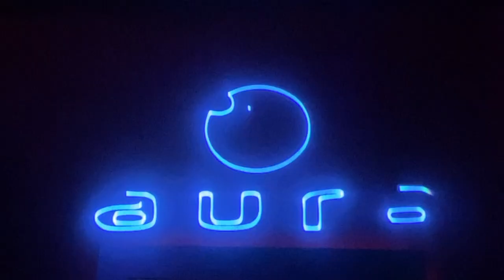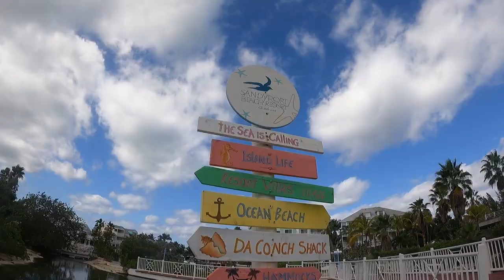Bahamas: Bachelorette Party Edition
Heyo! I’m back with my first video of the year, another travel vlog but this time in the Bahamas! I’ve been dreaming about coming here ever since I was a kid and I spent 5 days in Nassau, Bahamas celebrating my cousin Sheree’s bachelorette party! We stayed the Sandyport Beach Resort for the entirety of our stay

If you're looking for things to do and places to eat in Nassau, Bahamas, then keep on watching!

ACTIVITIES
- Clubbing at Aura Nightclub
- Private sunset boat tour
- Graycliff Chocolatier Chocolate Tour
- Shopping at Straw Market
- Relaxing at Sandyport Beach

LUNCH/DINNER:
- Bahama Cookin
- Twisted Lime (not pictured) but frequented 3x
- Fish Fry
- Marcus at Bahama Mar (Fish + Chop House)

BRUNCH/DESSERT/BAR
- Bon Vivant for both cocktails and coffee

I'm Che Cruz and I'm a dj, food blogger & content creator based in Oakland, CA. My videos are predominantly vlogs of my travels and the food I've eaten along the way.